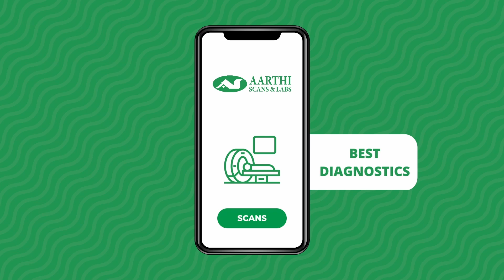Out or not out? Double-check your blood reports - Aarthi scans and labs Hindi (Mumbai)